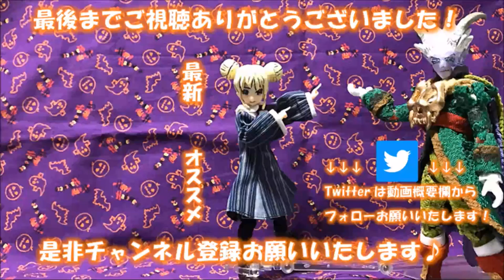【凛として春】「BattleBlockTheater」実況part1！【りんとのゲーム実況】【Vカツ】【VTuber】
【凛として春】は千春ちゃんとのユニットです！